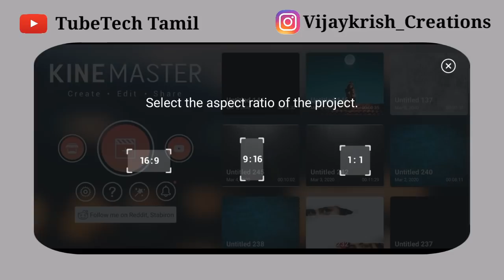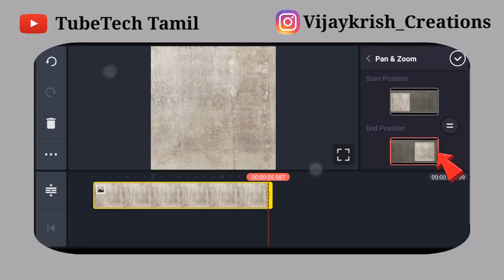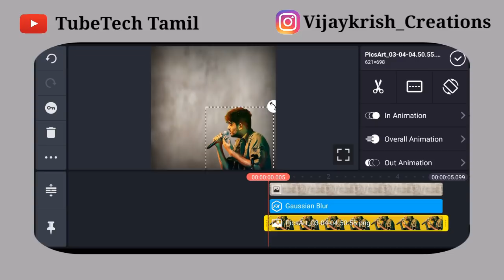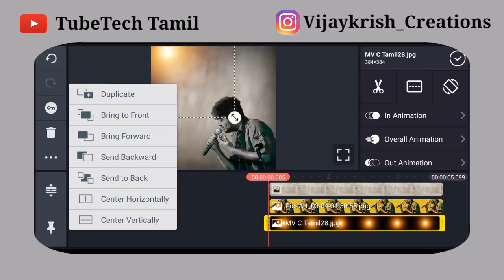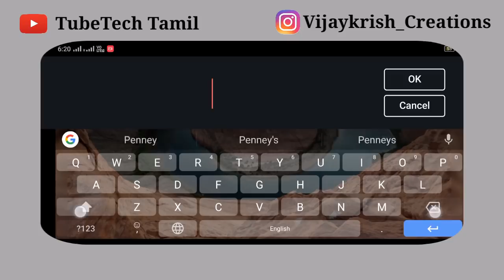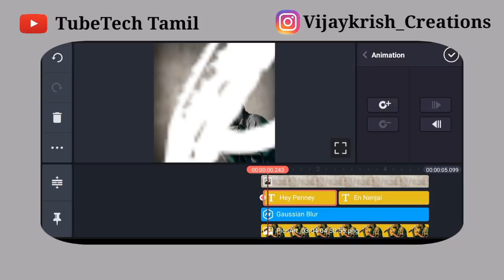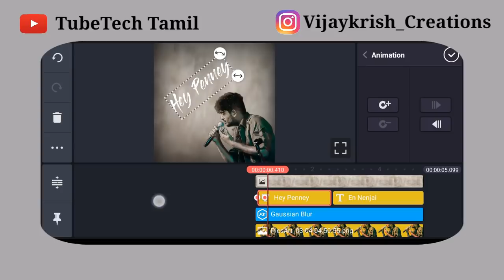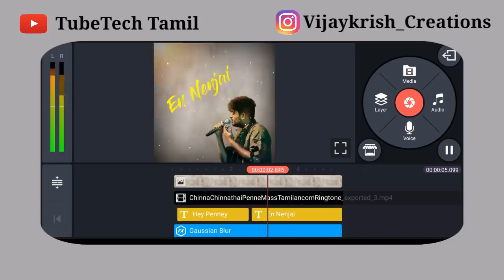New Trending Lyrics video Editing in Kinemaster|Kinemaster video editing in Tamil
Kinemaster 4.11.15

Project materials (zip file)

kinemaster video editing app tamil,
kinemaster video editing audio,
kinemaster video editing android,
kinemaster video editing background change tamil,
kinemaster video editing blur